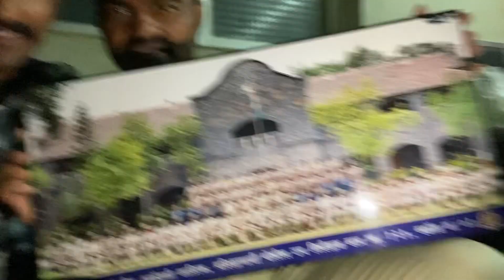माजा मित्र झाला PSI 👮🏻‍♂️| गरिबीतून मिळवलं मोठं यश 💪| एकवेळ नक्की पहा हा video 💯